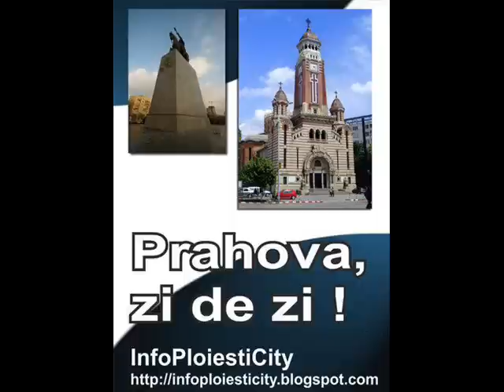(NE)deszapezire la Ploiesti ( feb.2012) - by infoploiesticity .wmv (fara comentarii)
(NE)deszapezire la Ploiesti ( feb.2012) - by infoploiesticity